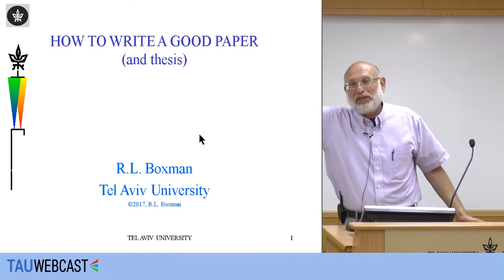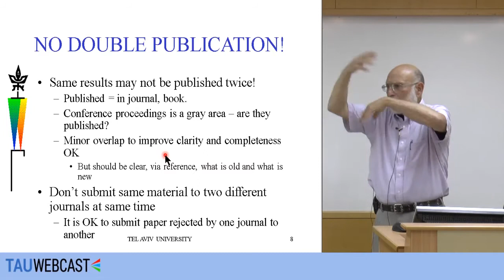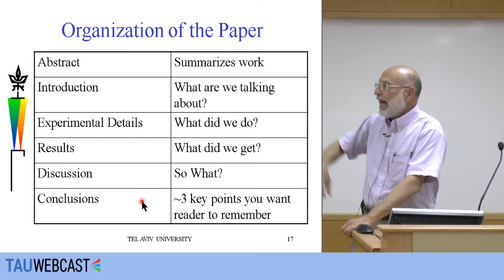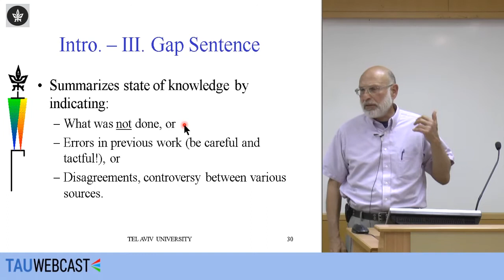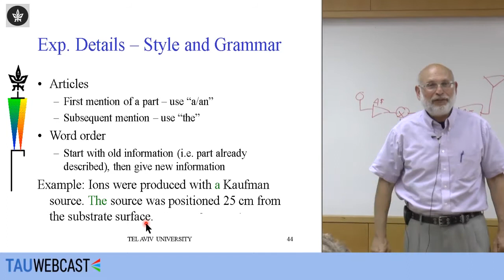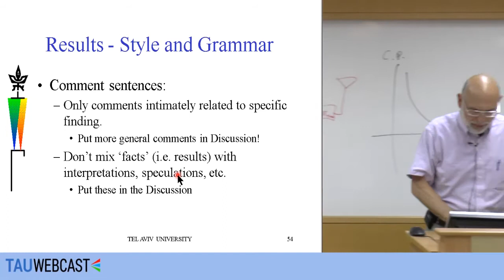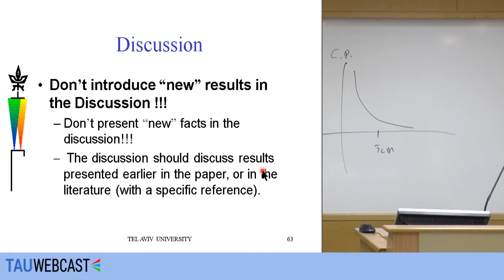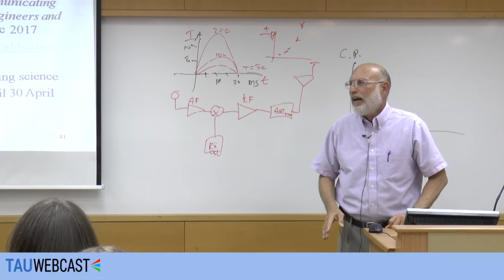How to write a good paper (and thesis) – Ray Boxman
R.L. Boxman, Tel Aviv University